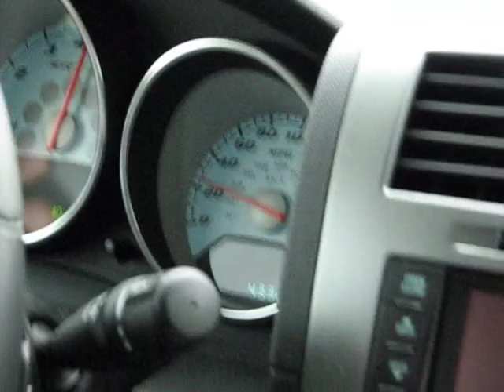2009 Dodge Caliber SRT4 Mopar Stage 1 Before and After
2009 Dodge Caliber SRT4. This video shows the before and after gear pulls. All recording was done near a taco stand in Mexico.
0:00 - Mods
0:14 - Factory Gear Pull
0:31 - Mopar Stage 1